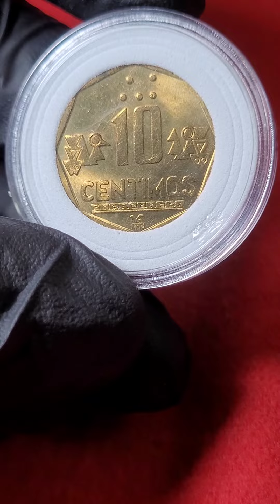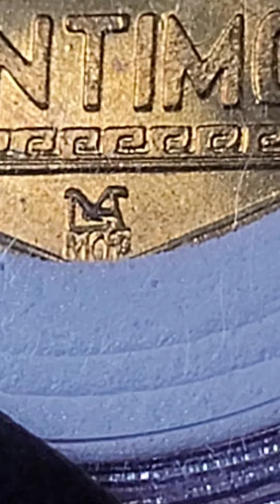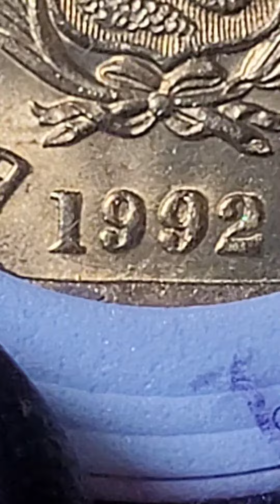Increíble!!! Moneda 10 céntimos con doble firma MCH y FD